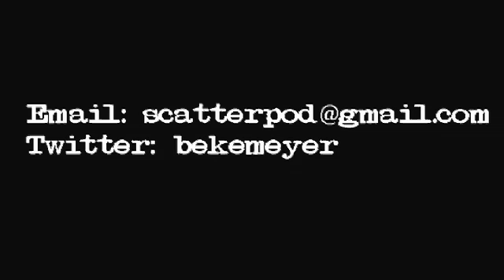60 of Life #7 - "Little Brother"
Hello YouTube viewers this is Michael Bekemeyer and this time I am bringing you episode #7 of the web series/video podcast :60 of Life.

This episode, called Little Brother, featuring our ten year old Molly.

Music featured in this episode was found on the Podsafe Music Network.